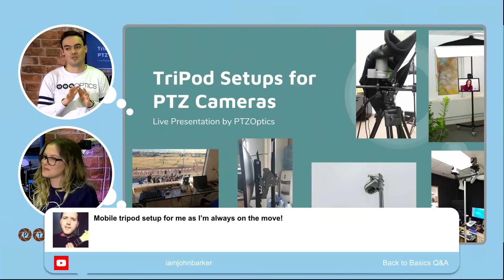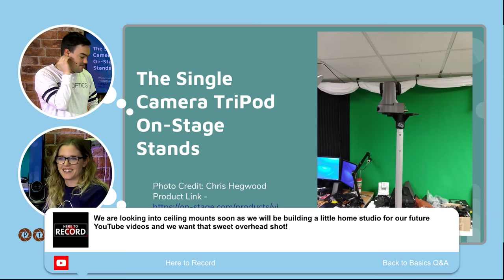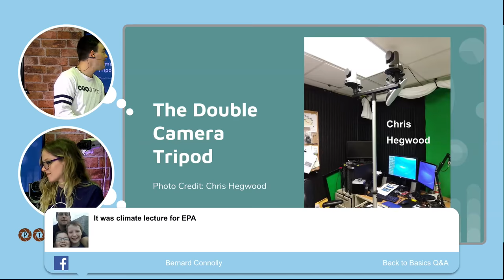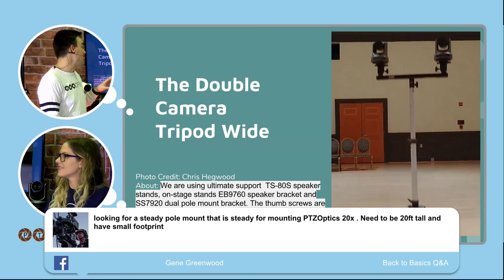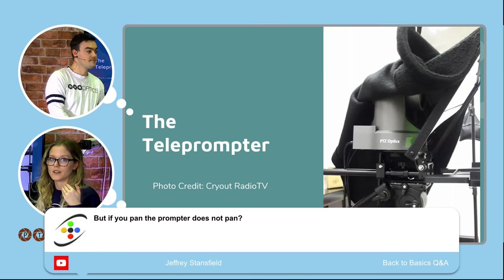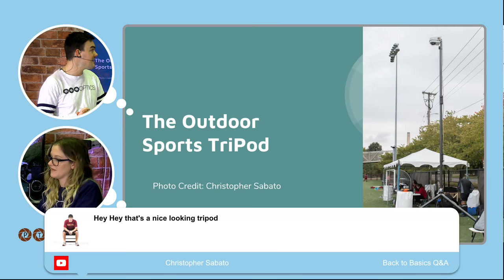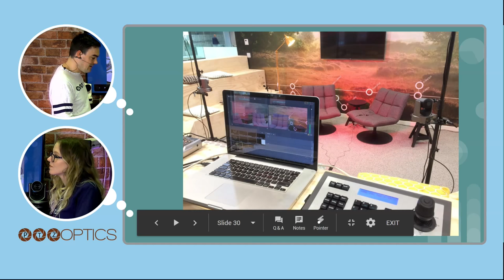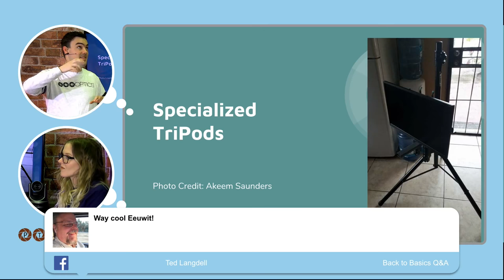TriPod Setups for PTZ Cameras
Today's Back to Basics is all about your tripod solutions for PTZOptics cameras. You've submitted your photos, and today we're sharing them all LIVE, to highlight the creative, functional, solutions you're implementing for mounting cameras.

When selecting a TriPod for your PTZ camera you have a lot of options. At PTZOptics we asked our Facebook User Group to share some of the Tripods they are using for video production and live streaming. We came up with Standard Tripods, Speaker Stand Tripods, Tripod Adapters, Double Camera Tripods, Tripod Clamps, Outdoor Sports TriPods and even customized Tripods that include monitor mounts. The most important thing to think about is stability for your camera to provide high quality video. Unlike photography, live video streaming requires absolutely stable camera mounting location. Throughout our presentation you will see how many PTZ camera users are getting the ideal camera location, even 20-30 feet above the ground, with high quality tripod equipment.

Hope to see you in that chat!
~T🦄